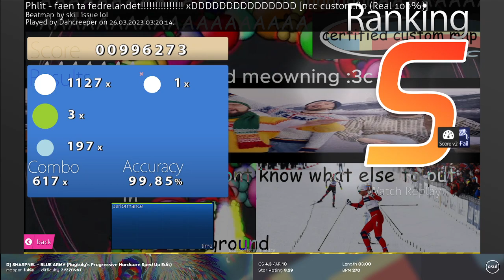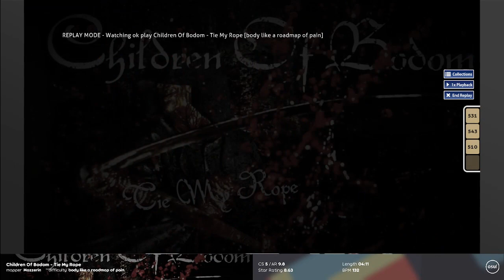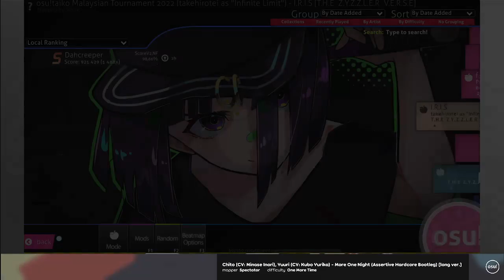Nordic Catch Cup - Grand Finals Mappool Showcase